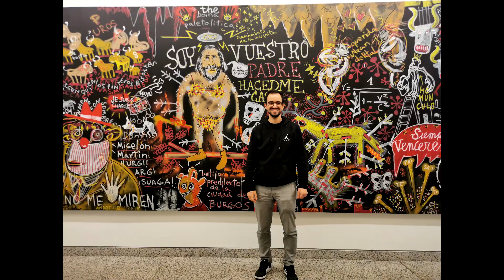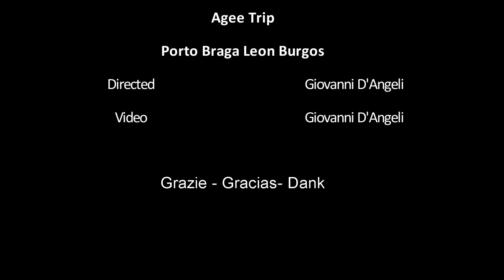Viaggio Porto, Braga, Leon, Burgos